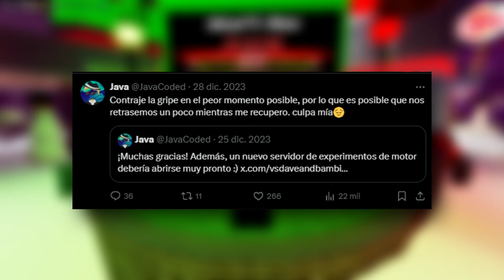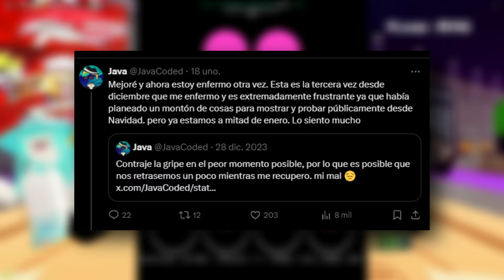Funky Friday lo hizo otra vez... | Roblox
Ahora que hacemos pipipi
Tags ignorar
LA CONFIGURACION MAS ROTA | MI NUEVA CONFIGURACION | Funky Friday | Roblox
2v2 funky friday
2v2 fnf
2v2 fnf roblox
2vs2 funky friday
2vs 2 fnf
Las peores copias de fnf
Las peores copias de funky friday
Copias de fnf en roblox
Copias de fnf
Fnf en roblox
Copias de funky friday
150 de racha microfono de oro
funky friday microfono de oro
new update funky friday
funky friday update
actualizacion de funky friday
como conseguir el microfono de oro en funky friday
2v2 en funky friday
fnf en roblox
mecanicas en funky friday
funky friday con mecanicas
fnf vs hypno
fnf vs qt
fnf vs bob
como ser pro en fnf
como mejorar en funky friday
como ser un dios en funky friday
8 meses de juegos de ritmo
fnf vs bambi
las canciones mas dificiles de funky friday
como poner el ghost tapping en funky friday
opciones importantes funky friday
nueva configuracion funky friday
Probando diferentes teclados en funky friday
El mejor teclado para mania
Switches red
Switches blue
Teclado de membrana
me hago pasar por noob
me hago pasar por noob en funky friday
me llaman hacker en funky friday
chat de voz
chat de voz en roblox
chat de voz en funky friday
las mejores animaciones de funky friday
TOP 15 ANIMACIONES QUE DEBERIAS COMPRAR EN FUNKY FRIDAY | Roblox
configuracion default
todo default en funky friday
todo en predeterminado en funky friday
humillo a toxico en funky friday
me hago pasar por zardy en funky friday
como ser pro en funky friday
como jugar funky friday
Como ser pro en friday night funkin
Cómo ser pro en friday night funkin roblox
Cómo ser pro en basically fnf
Cómo jugar friday night funkin
Cómo jugar friday night funkin roblox
Cómo mejorar en friday night funkin
Cómo mejorar en friday night funkin roblox
Tips para ser pro en friday funky
me hago pasar por hank en funky friday
me hago pasar por hank
hank roblox
roblox madness combat
Racha de 100 funky friday
Racha de 200 funky friday
Racha de 300 funky friday
Racha de 400 funky friday
Racha de 500 funky friday
Racha de 600 funky friday
Racha de 700 funky friday
Racha de 800 funky friday
Racha de 900 funky friday
Racha de 1000 funky friday
Winstreak 800 funky friday roblox
hackers en fnf roblox
haciendome pasar por hacker en roblox
me hago pasar por hacker en roblox
humillando toxicos en fnf roblox
funky friday roblox
torneo pro de funky friday
torneo fnf
torneo de roblox
hacker en torneo pro
rompiendo rachas en funky friday
toxicos en funky friday
humillando toxicos en funky friday
me hago pasar por tabi en funky friday
roblox
roblox funky friday
funky friday roblox
Me hago pasar por chica gamer
Me hago pasar por chica gamer en funky friday
Me hago pasar por chica gamer en roblox
Rompiendo streaks es funky friday
Roblox tabi cosplay
Roblox fnf cosplay
friday night funkin vs tabi
Tipos de jugadores en funky friday
Funky Friday
Me hago pasar por hacker